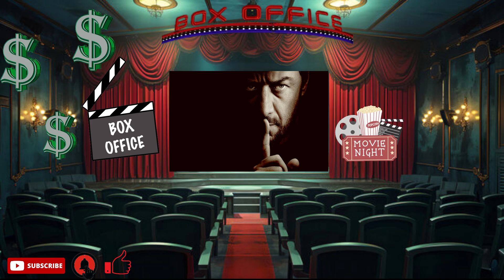(BOX OFFICE) Movie Report for September 20-22 , 2024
@BoxOfficeMojoYT 1. Beetlejuice Beetlejuice   2. Transformers One 3. Speak No Evil  4. Never  Let Go  5. Deadpool & Wolverine